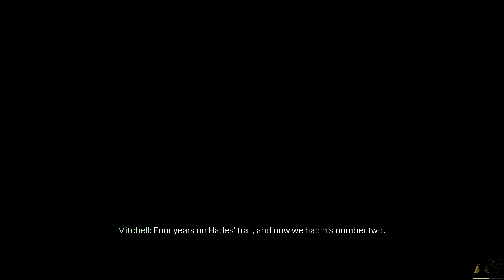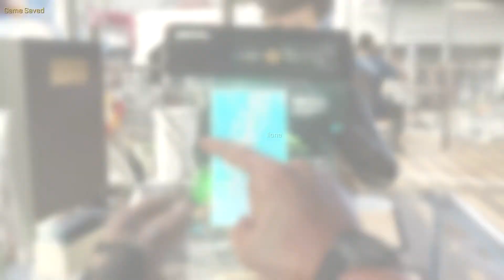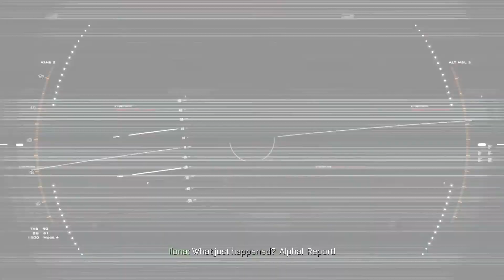Call of Duty Advanced Warfare Gameplay Walkthrough Mission 6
IN-GAMES

Genre : FPS
Thème : Guerre
Éditeur : Activision
Développeur : Sledgehammer Games
Univers, suites : Call of Duty

Si la version PS4 réalise un sans faute, le son de cloche est complètement différent sur PC. Le jeu est gangrené par une manque cruel d’optimisation et de compatibilité, si tant est qu’une partie des joueurs risque de ne tout simplement pas pouvoir lancer le jeu. Pour les plus chanceux, l'expérience ressemblera plus à un chemin de croix qu’à un loisir : des temps de chargements horriblement longs, et des options graphiques, bien que présentes en nombre, qui n’ont que peu d’impact sur la stabilité et la fluidité du jeu. On citera par exemple la possibilité de mettre en cache certains rendus afin de décharger le GPU par la suite, mais cela a pour effet de réduire les textures au minimum, et ce même si on les force en “Extra”. Notons enfin l’absence de serveur dédiés, pourtant promis par les développeurs, remplacés par des serveurs en p2p, un matchmaking automatique et donc l'impossibilité de louer des serveurs. Il faut donc s’armer de patience, et attendre les éventuels patchs des développeurs ou de nouveaux drivers (les derniers drivers nVidia 344.60 intègrent les profils SLI pour le titre). Le fait est qu’en l’état, nous déconseillons fortement l’achat du jeu sur PC pour le moment.